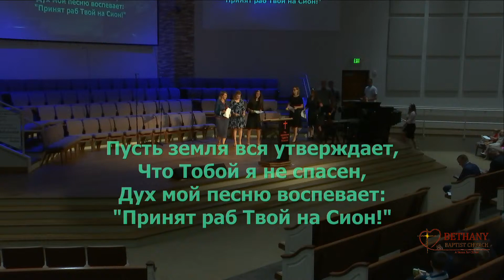Налетели вдруг дожди - пение малой молитвенной группы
Богослужение в среду 8 сентября 2021 года